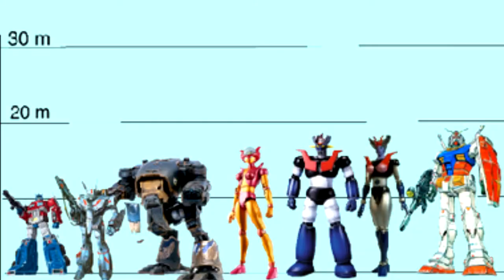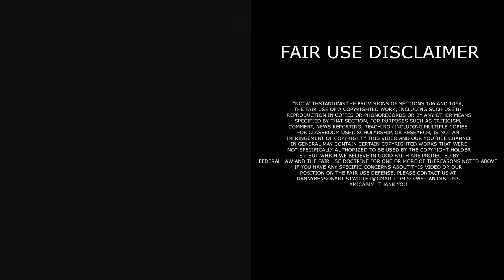King Kong Escapes: A More Important Kaiju Movie Than We Remember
King Kong Escapes is another Toho King Kong movie with a terrible gorilla suit, but many often forget it's important contribution to the Kaiju genre!